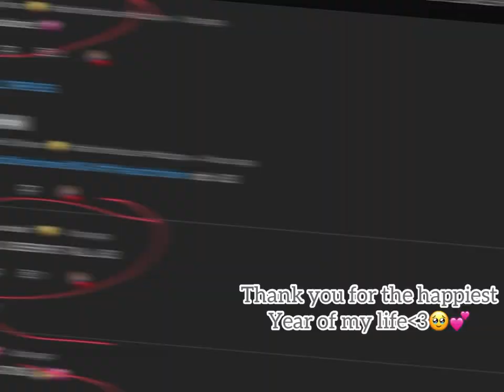Thank you all for the support this year, and happy new year 🥳